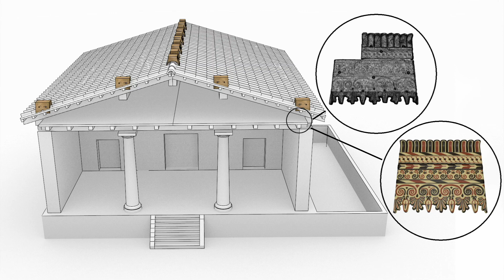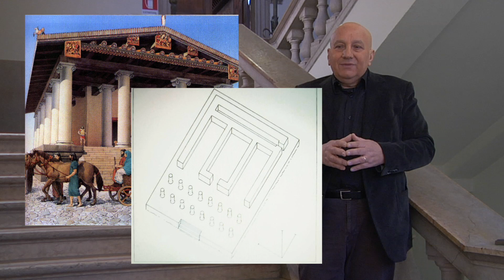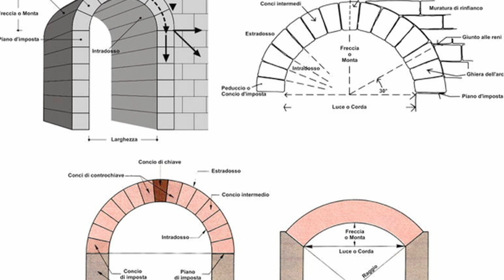02 ARTE ETRUSCA web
Qui il prof. Felice Nalin ci descrive l'arte etrusca.